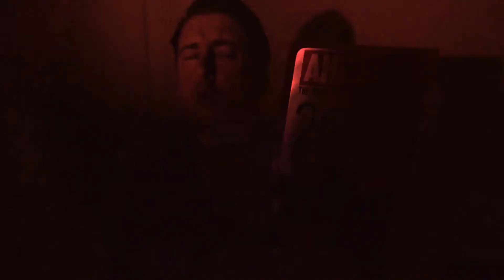Dave's big win - DJs Ep. 05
Dave's big win - DJs Ep. 05. After winning Best Radio DJ in Dubai at the 2014 Ahlan People's Choice Awards, Dave Cleary takes a moment to thank his fans and everyone who voted for him.